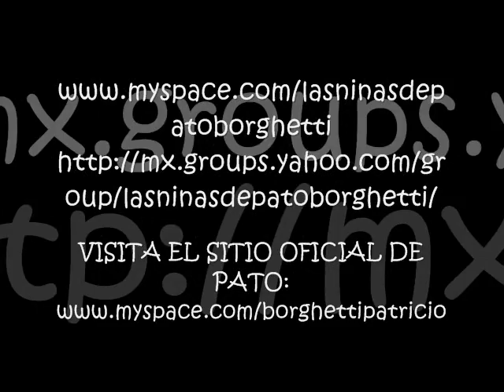Patricio Borghetti en S:O:S SEXO Y OTROS SECRETOS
SANTIAGO (PATO) COINCIDE CON DARIO Y GABRIEL EN EL DEPARTAMENTO DE MAGGIE
7 AGOSTO 07